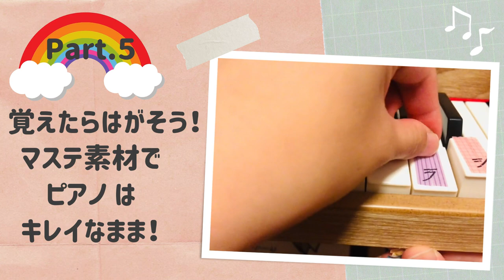【100均のマステで】ピアノに貼るドレミシールを作ろう！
▼作り方を見る🌈

使用機材・作成環境

　　　　　2019年4月27日　ささはたピアノ調律